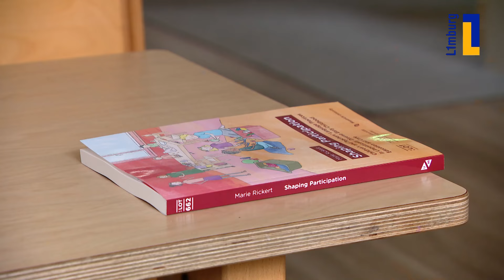Sittardse kinderopvang praat volledig dialect met kinderen: 'Doon hie plat kalle' | 1Limburg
De kinderopvang in Sittard praat met de kinderen volledig in het dialect. Hierdoor kunnen kinderen op latere leeftijd gemakkelijk meerdere talen leren en creëren ze een eigen identiteit.